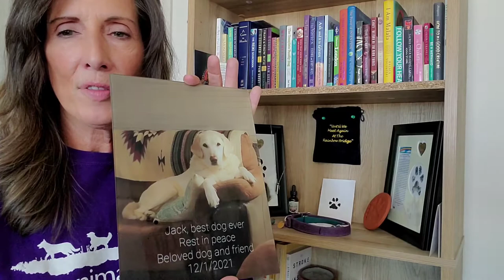Create a Pet Angel Altar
Creating an angel altar for your deceased pet is one of the best ways to heal after pet loss. Our pets are everything to us. They are part of the family. Their passing can cause intense grief and feelings of guilt and despair. Memorials can bring comfort. Memories of our beloved animal companions are their beautiful gift to us as they help us heal.

Should you need additional support with managing grief and beginning the healing process, I recommend the Association for Pet Loss and Bereavement They can also help you find local support groups in your area.